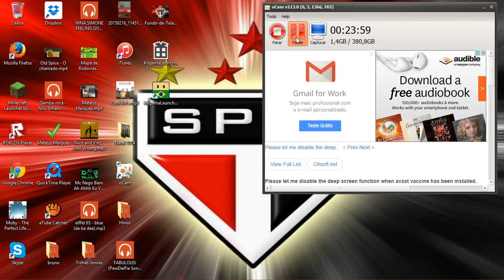Kogama Trafic City Cidade de carros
Vem ai. mais um episódio da série Kogama!
E desta vez o matisano o panda visitará a cidades de carros.